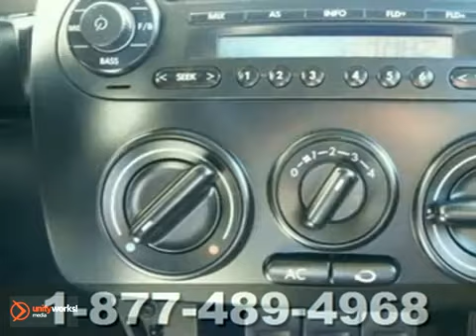2010 Volkswagen New Beetle Coupe #95985 in Madison WI - SOLD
SOLD - If you are looking for real value on a great used car, Zimbrick Volkswagen of Madison invites you to come in and test drive this 2010 Volkswagen New Beetle Coupe, stock# 95985. We are conveniently located near Madison WI Middleton, WI and known for our great selection, reliability and quality. Come take a look at this 2010 Volkswagen New Beetle Coupe today.

Zimbrick Volkswagen of Madison
1430 North Stoughton Road
Madison WI Middleton WI, 53714